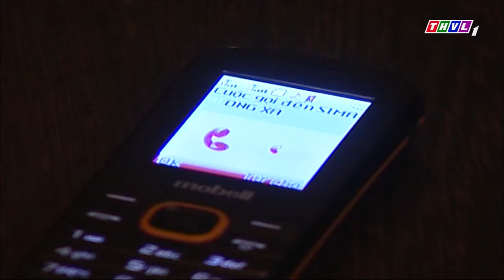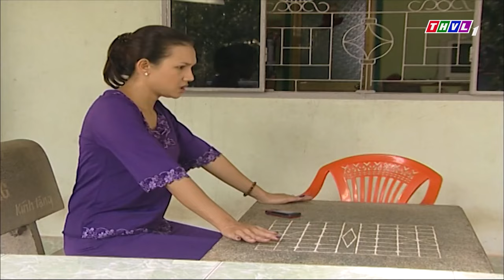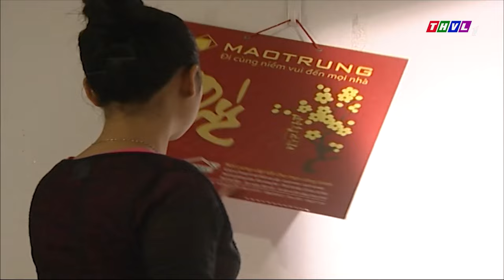Cậu Chủ Chuẩn Bị Tiệc Tỏ Tình Cô Giúp Việc | Phim Tâm Lý Xã Hội Hay Nhất | Kho Phim Việt